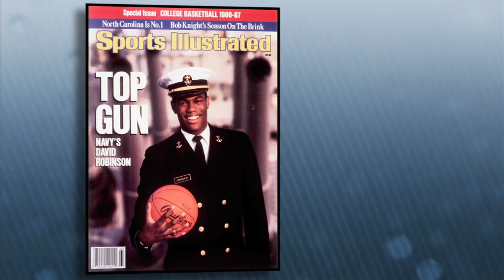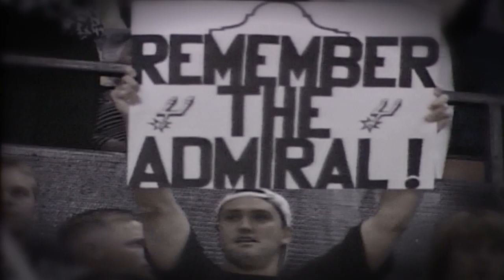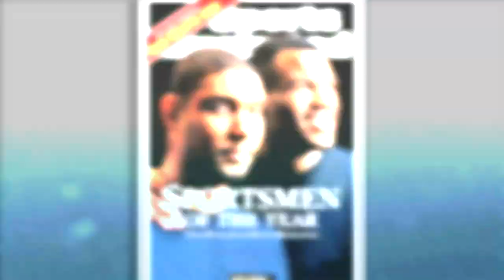Sportsman of the Year Reflections: David Robinson | Sports Illustrated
2003 co-Sportsman of the Year winner David Robinson reflects on the qualities that helped earn him the award and the year he was honored for.